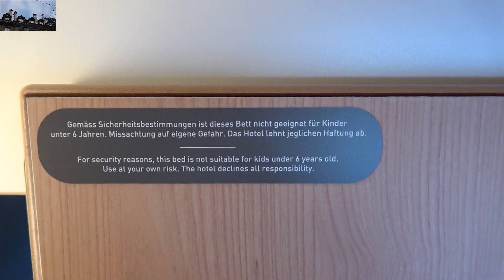寝台車みたい！？ Ibis チューリッヒ空港